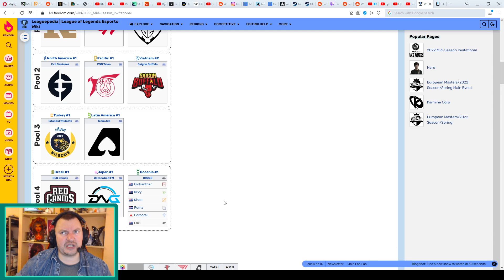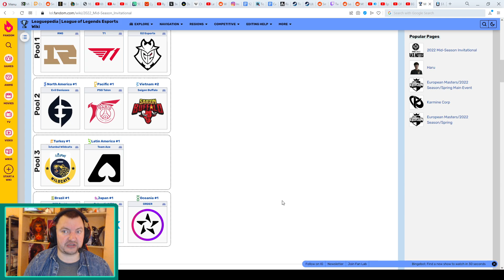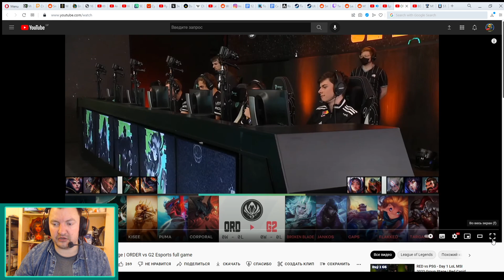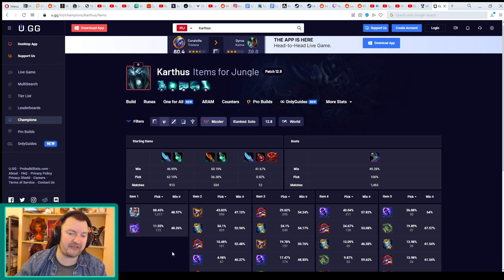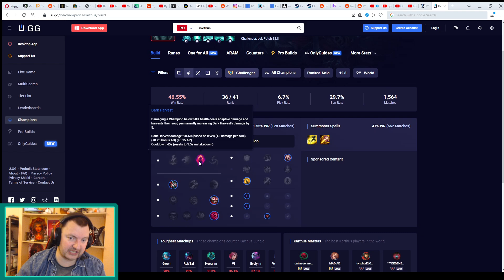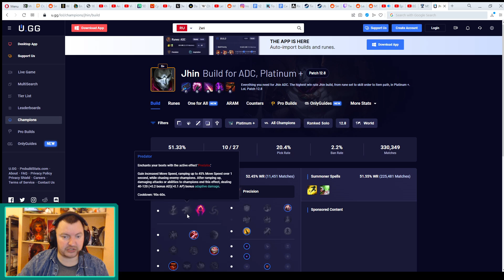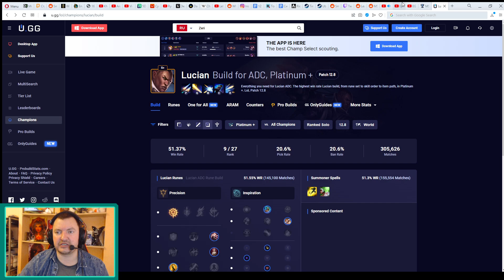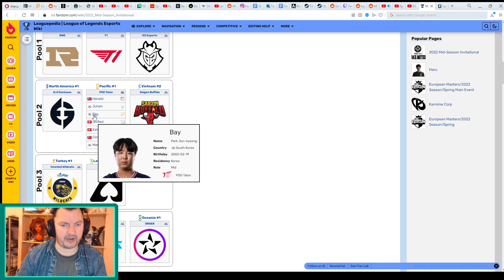G2 против EG | ДЕНЬ 1 MSI 2022 | LoLesports League of Legends LCK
T1 против SGB | ДЕНЬ 1 MSI 2022 | LoLesports League of Legends LCK